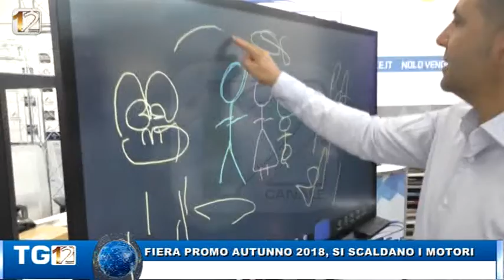FIERA PROMO AUTUNNO 2018, SI SCALDANO I MOTORI